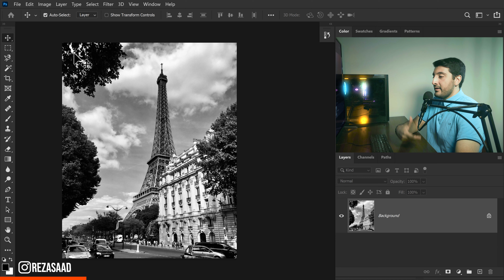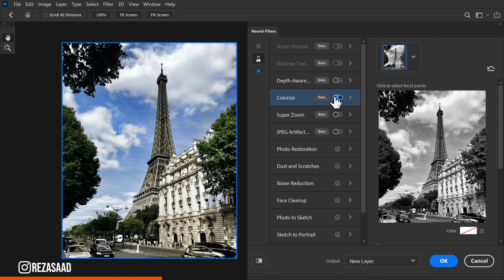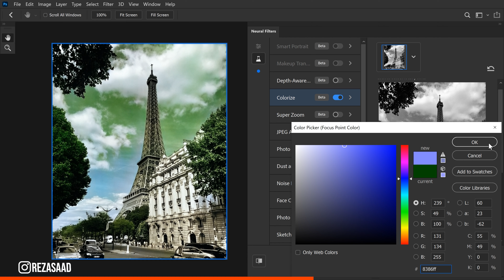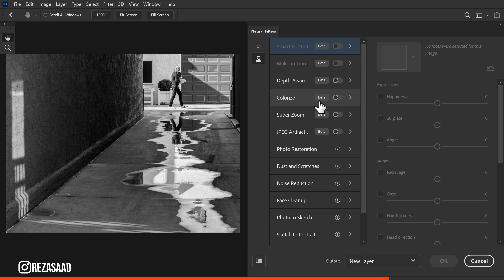آموزش فتوشاپ - رنگی کردن عکس سیاه و سفید فقط با یک کلیک در فتوشاپ 2021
توی این فیلم آموزش فتوشاپ به شما آموزش رنگی کردن عکس سیاه و سفید فقط با یک کلیک در فتوشاپ 2021 رو میدم. قبلاً رنگی کردن تصاویر سیاه و سفید فرآیند زمان‌بر و خسته کننده ای بود و معمولاً کسانی که پروژه‌های رنگی کردن تصاویر قدیمی رو از مشتری میگرفتن مثل آتلیه ها از این کار خیلی خوششون نمیومد و فراری بودند.

اما در ورژن 2021 نرم افزار ادوبی فتوشاپ امکانات خیلی خوب و جالبی اضافه شده. یکی از این امکانات قابلیت رنگی کردن تصاویر سیاه و سفید فقط با یک کلیک هست. من توی این آموزش فتوشاپ به شما یاد میدم عکس های سیاه و سفید و قدیمی خودتون رو فقط در چند ثانیه رنگی کنید.

بنابراین اگر توی آتلیه کار میکنید و مشتری های شما از این نوع سفارش ها به شما میدن یا به هر دلیلی با عکسهای قدیمی سر و کار دارید و دوست دارید نسخه رنگی شده اون ها را هم داشته باشید و صد البته اگر حوصله انجام فرآیندهای وقت گیر در ورژن های قبلی رو هم ندارید این آموزش رو تماشا کنید.

00:00 مقدمه
00:18 رنگی کردن عکس های سیاه و سفید در فتوشاپ های قدیمی
00:40 روش رنگی کردن تصاویر سیاه و سفید در فتوشاپ 2021
01:26 دخیل کردن سلیقه شخصی در هوش مصنوعی
02:59 رنگی کردن عکس دوم
03:45 جمع بندی